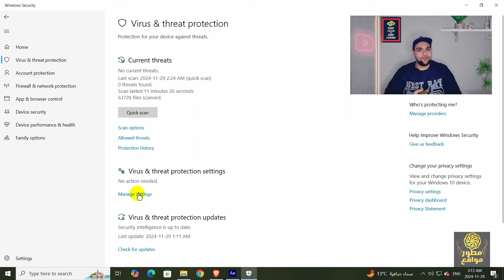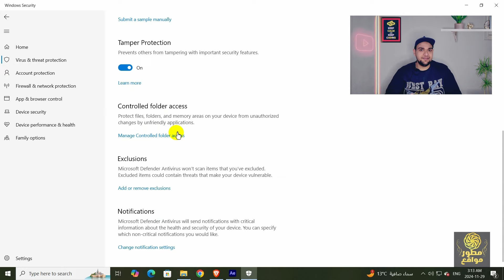افضل انتي فايروس مجاني ويندوز 10 - تأمين جهازك 100%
نصائح لتأمين جهازك من الفايروسات والبرامج الضارة بشكل كامل - ما هو اقوى انتى فيرس ويندوز 10 بشكل مجانى او افضل انتي فايروس مجاني ويندوز 10 لتأمين جهاز الحاسوب 100%.
سنتعرف فى هذا الفيديو عن اقوى انتى فيرس كامل مجانا و افضل برنامج انتي فيرس للكمبيوتر وسنتعرف ايضاً على آلية عمل الفايروسات و ماذا تفعل الفيروسات في الهاتف والكمبيوتر او الحاسوب الخاص بك كما نتعرف على اقوى انتي فايروس ويندوز 10 مجانا 2025. مع المقارنة بين الانواع الاشهر مثل avast و avira و bitdefinder و kaspersky وغيرها.